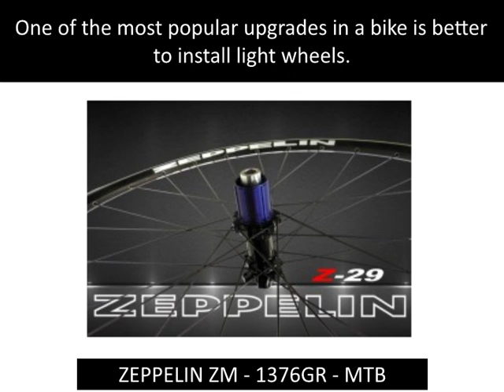Racing Bike Wheels Online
Getting a new racing bike wheels is most important while you are thinking to feel lighter and faster on your bike. One of the most popular upgrades in a bike is better to install light wheels. Lighter wheels dramatically improve your bike’s ride. At Zeppelin Bike, we provide an array range of Carbon wheels, Bike rims, White racing bikes, Campagnolo wheels, Fulcrum wheels, etc. For more details please visit our